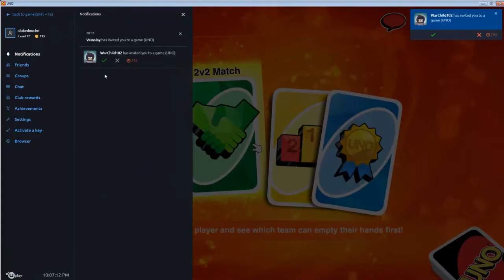Fuckin' UNO!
God damn piece of shit. A bunch of douche bags play UNO and wreck my SHIT! ASSHOLES!